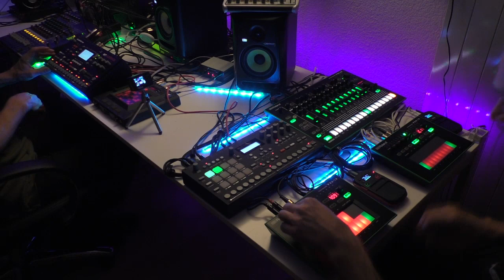No Things Of Any Kind (Live/Rehearsal)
Rehearsal Session at the Zeropage Studio